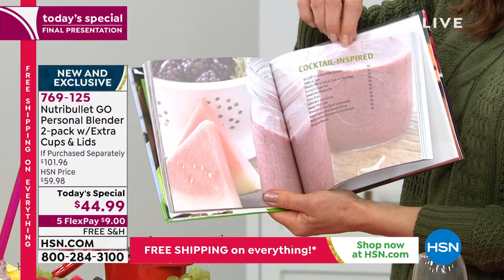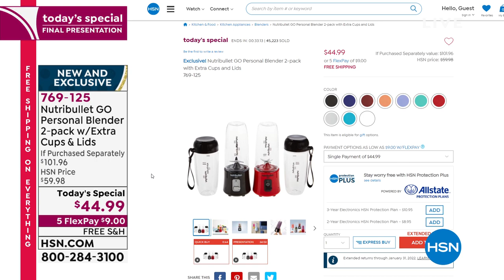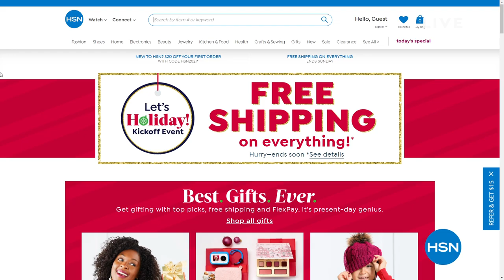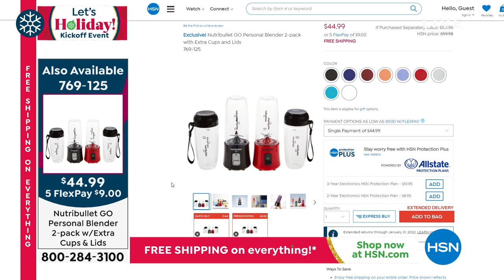HSN | Holiday Gifts with Shannon Smith 10.16.2021 - 11 PM